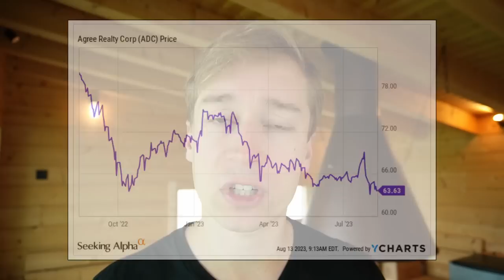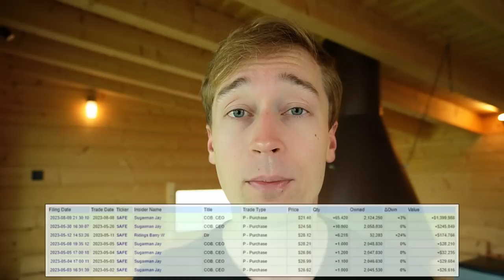3 REITs With HUGE Insider Buys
Today, we look at 3 REITs that recently had huge $1+ million insider buys. These 3 cheap REITs are among the best REITs / dividend stocks to buy for 2023 and they fit nicely in a dividend portfolio. They are Agree Realty Capital (ADC REIT), Safehold (SAFE REIT), and Uniti Group (UNIT REIT). They are not as famous as Realty Income (O Stock), but they are some of my favorite REIT investment opportunities and their insiders agree. even more attractive.

Agree Realty REIT (ADC stock), a close peer of Realty Income (O Stock) is a REIT that invests in net lease properties. Today, it is priced at a historically low valuation and high dividend yield and recently had over $4 million worth of insider purchases.

Safehold REIT (SAFE stock) is the only ground lease REIT in the world. Ground leases are very sensitive to interest rates and it has caused its share price to crash. But the insiders of the company have not lost trust in the company and keep accumulating more shares.

Uniti Group (UNIT stock) is an infrastructure REIT that owns a portfolio of fiber networks. It is one of the cheapest REITs in today's market, trading at just around 1/3 of its NAV and its CEO recently made a big purchase.

This video is impersonal and does not provide individualized advice or recommendations for any specific person. Viewers/readers should not make any investment decision without conducting their own due diligence and consulting their financial advisor about their specific situation. The information is obtained from sources believed to be reliable, but its accuracy cannot be guaranteed. The opinions expressed are those of the publisher and are subject to change without notice. This YouTube channel is managed by Leonberg Research OÜ, a subsidiary of Leonberg Capital OÜ.